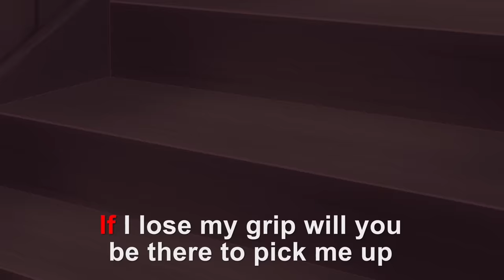UK: Pokémon Journeys: Opening Theme (Full Song)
Ash and Pikachu are almost ready for their new adventure, and with a new adventure comes a brand-new theme song! Written and performed by Walk off the Earth, “The Journey Starts Today” is available to stream right now.

Pokémon Journeys: The Series, the 23rd season of the iconic Pokémon animated series, will start airing on POP on 1 September